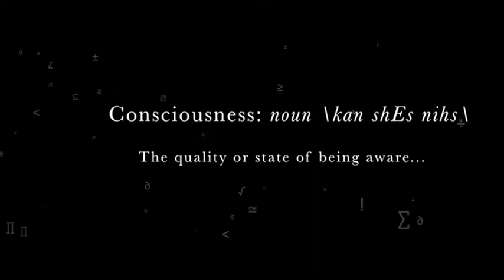Scientist Trailer Project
A trailer I re-did the audio for for an upcoming movie.